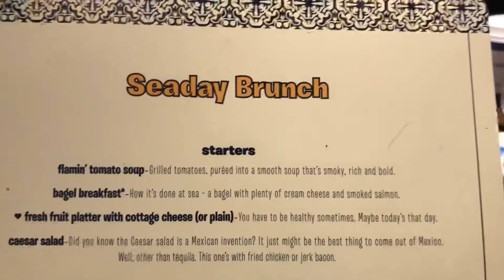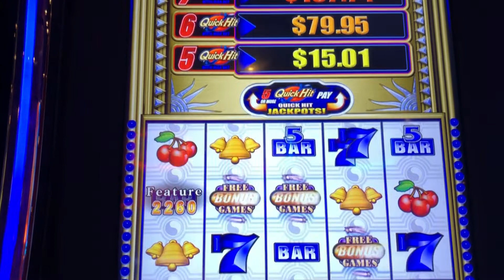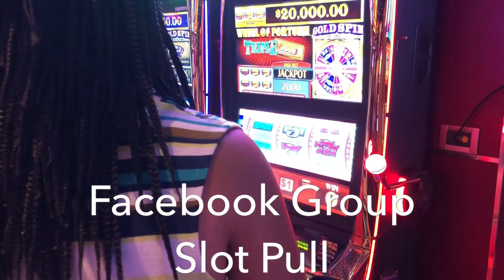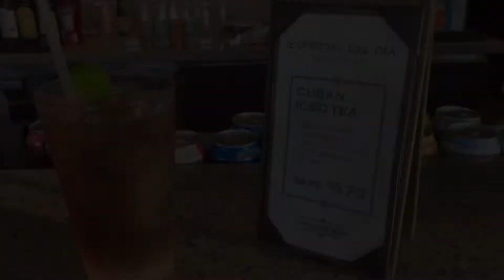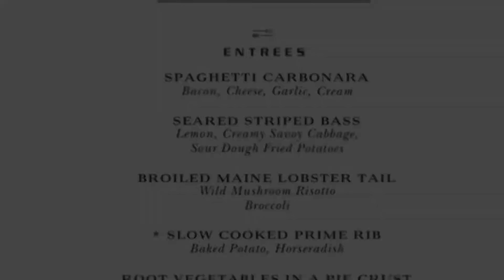Day 2: Carnival Vista First Sea Day